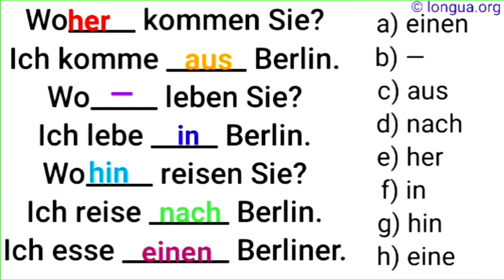A1, A2, B1 - Deutsch lernen, Grammatik, Deutsche Grammatik, präposition bei, in, von, aus, an, zu